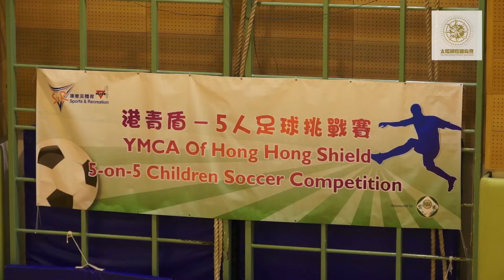太陽國際體育會奪得U9港青盾亞軍